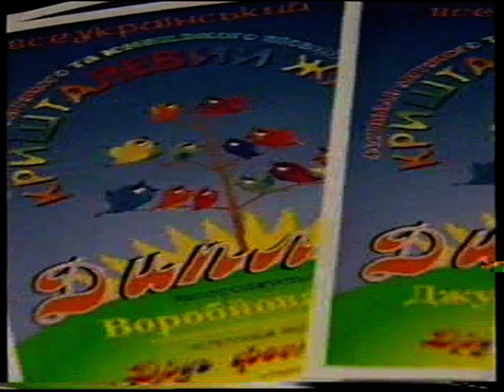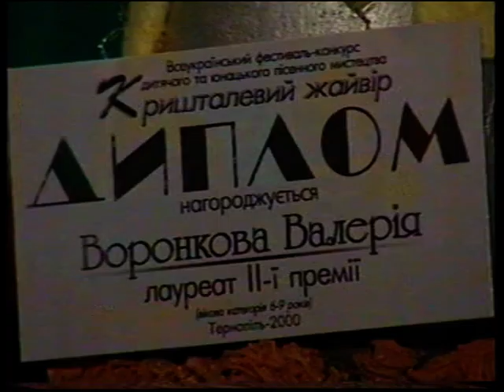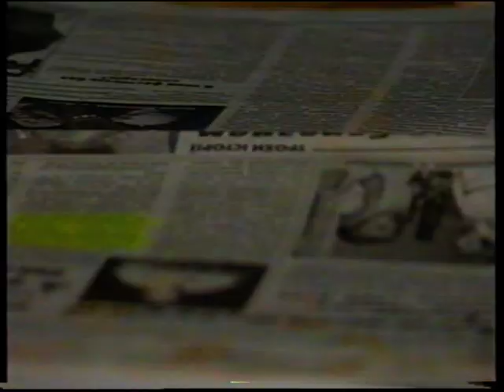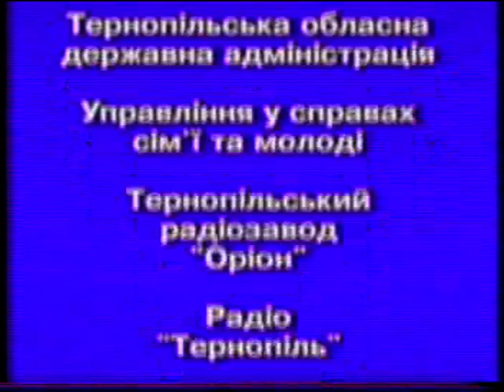Дитячий пісенний фестиваль "Кришталевий Жайвір". 2001 рік